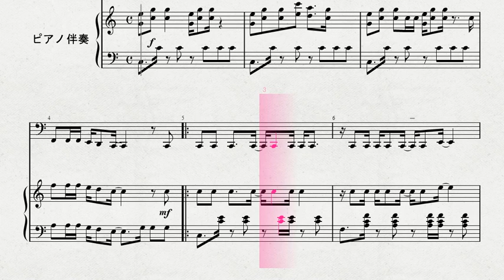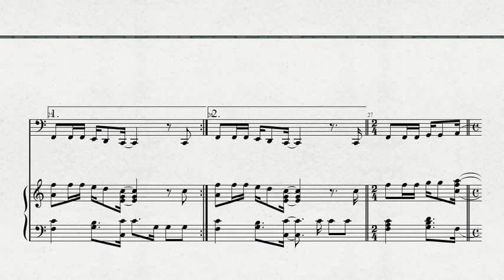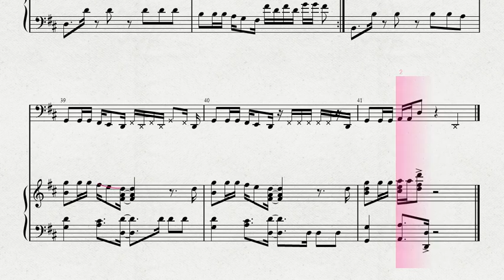「リロ アンド スティッチ ザ・シリーズ」より 「ALOHA E KOMO MAI」 BS 伴奏